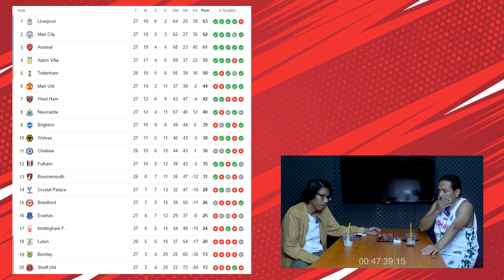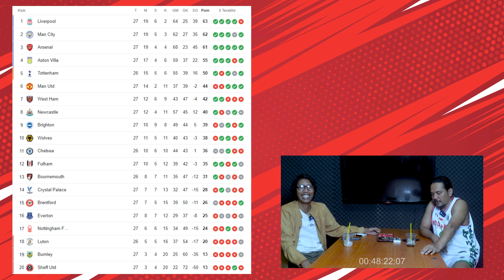BISBOL #106 : MANCHESTER IS BLUE??? EMYU MASIH BIG 6 ATAU MEDIOKER 🔥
Halo Teman Nobar, Pada episode ini Panpel Nobar akan membahas pertandingan EPL pekan ke 27. Pekan ini dimulai dengan Derby Manchester yang kali ini kembali dimenangkan City dengan skor 3-1. Cederanya beberapa pemain seperti Rasmus Hojlund, Luke Shaw dan Lisandro Martinez menjadi salah satu penyebab kekalahan United dalam derby ini. Di pertandingan lain Liverpool berhasil menang tipis dari tuan rumah Nottingham Forest 0-1. Sedangkan Arsenal kembali membantai lawannya, kali ini tuan rumah Sheffield United yang jadi korbannya dengan skor 0-6. Dengan hasil ini Man City dan Arsenal terus menguntit Liverpool di puncak Klasemen dengan selisih poin yang cukup tipis. Sementara Aston Villa, Spurs dan Man United tertinggal cukup jauh di klasemen sementara EPL.
Semoga channel ini  bermanfaat. Simak sampai habis videonya dan kami ucapkan Selamat ber long weekend ria.
Salam Fans Layar Kaca!!!

Bersama